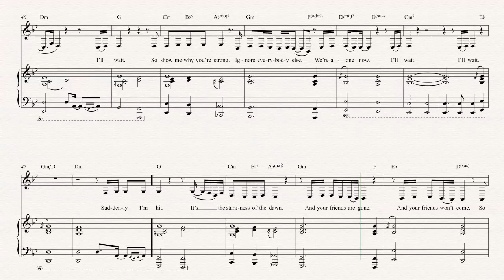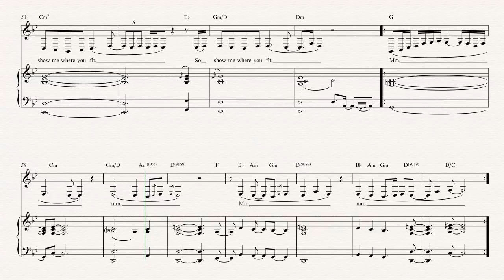Baritone Sax - Retrograde - James Blake - Sheet Music, Chords, and Vocals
Baritone Sax sheet music, chords, and vocals for James Blake - Retrograde. Learn to play Retrograde and play along!